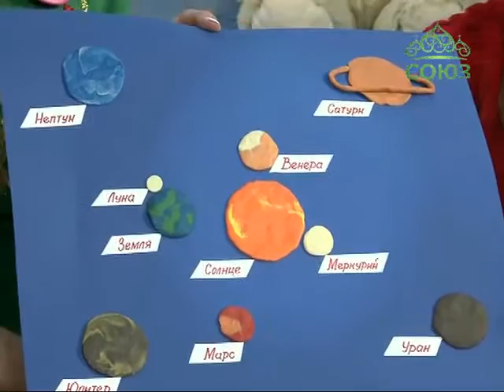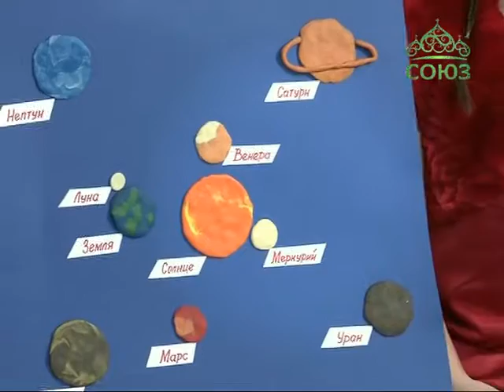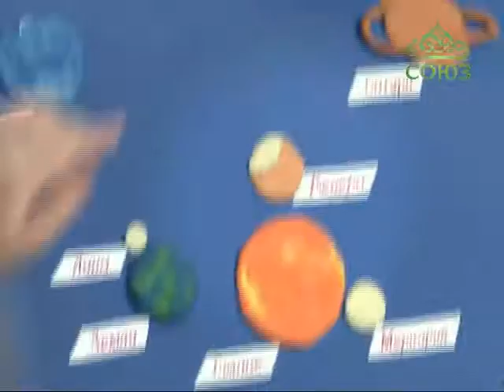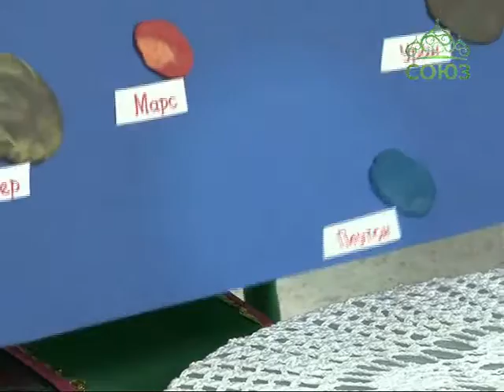В гостях у Дуняши. От 2 марта. Планеты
Дуняша и ребята путешествуют по планетам солнечной системы и учат про них считалку.